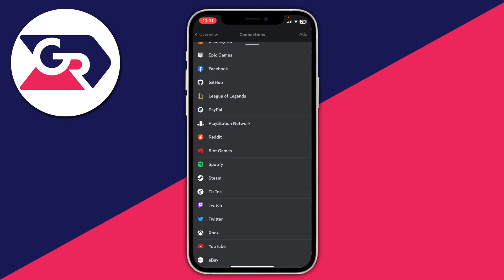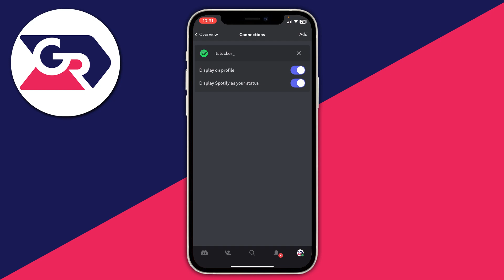How To Show You're Listening To Spotify On Discord Mobile - Full Guide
I explain how to show you're listening to  spotify on discord mobile and how to show what youre listening to spotify on discord mobile in this video. This video applies to iphones and android devices as well.

GuideRealm